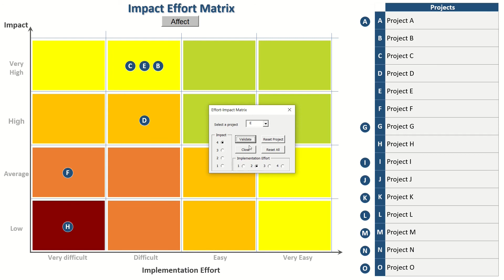Effort Impact Matrix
Effort Impact Matrix for project/action prioritization